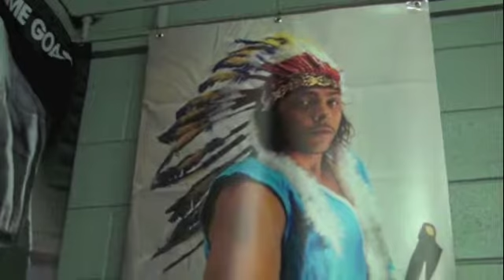Camera made Training Hi lite reel